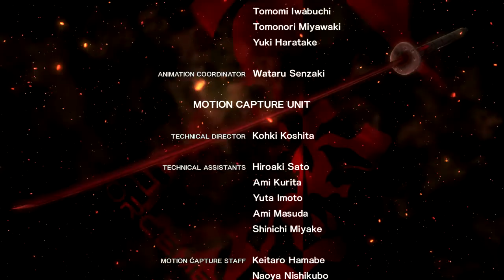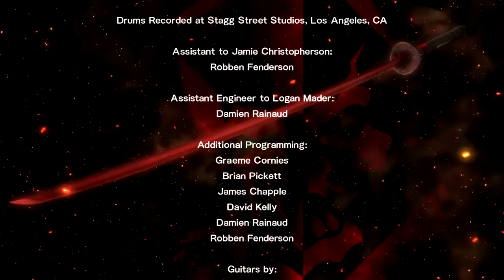Metal Gear Rising Revengeance PC | Jetstream Sam | Español | Parte 2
Segunda y ultima parte del primer dlc del juego.